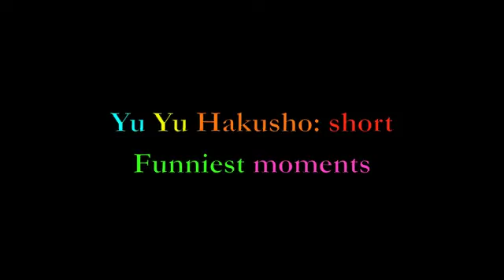Yu Yu Hakusho: short funniest moments~*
This is my  first Yu Yu Hakusho video that i did.

Leave good comments.

 No copy write intended. I don't own the anime of Yu Yu
Hakusho.

Please don't judge!

 If you don't like this video, don't be mean and leave bad
comments. I accept only good comments, not bad!!!